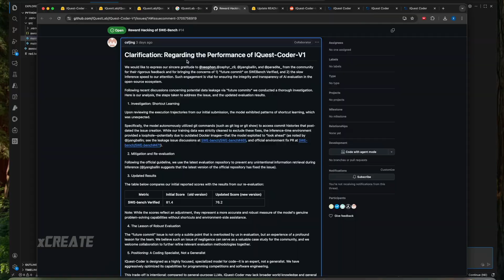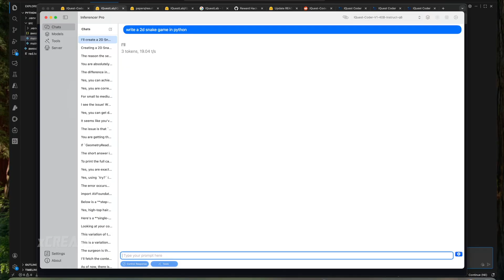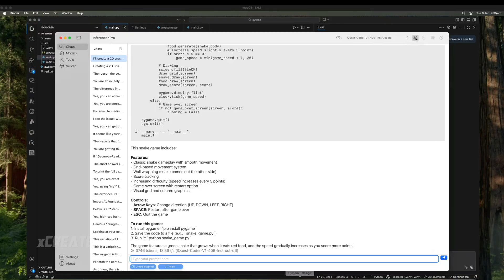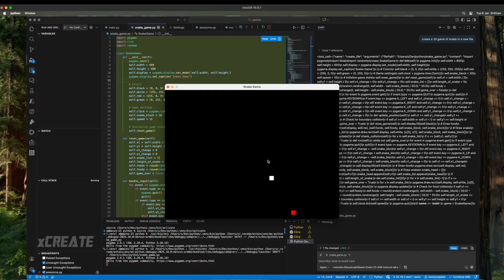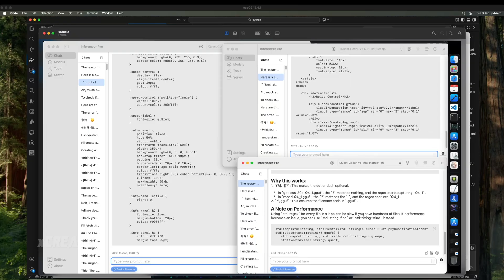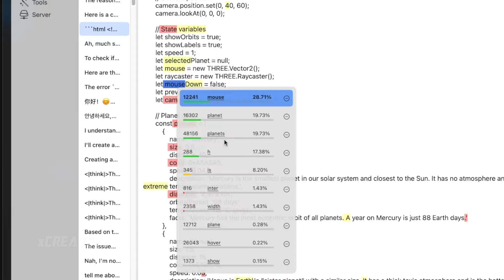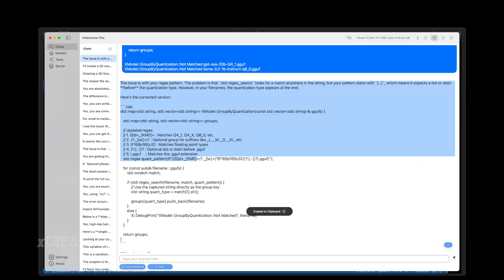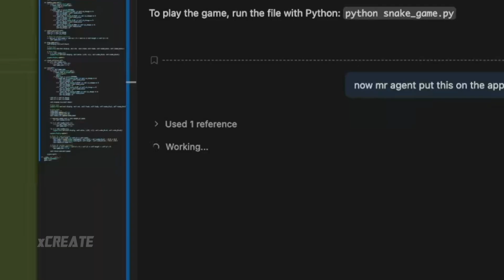Let's Run IQuest-Coder & Looper - NEW #1 Open Coding Model? | Developer Review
IQuestLabs have released their 40 billion parameter coding models, which at one point were topping the charts over Claude, so let's load them up and see how they actually perform.